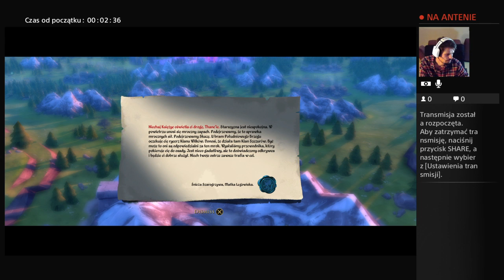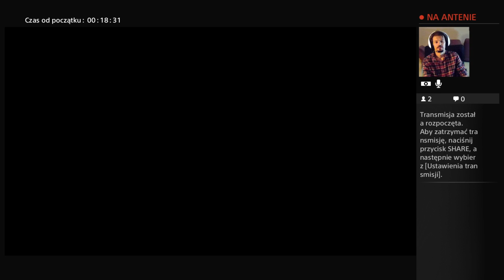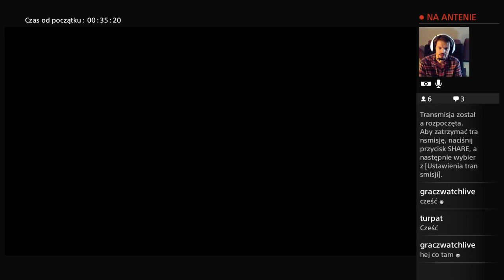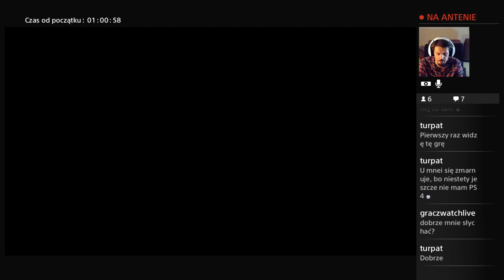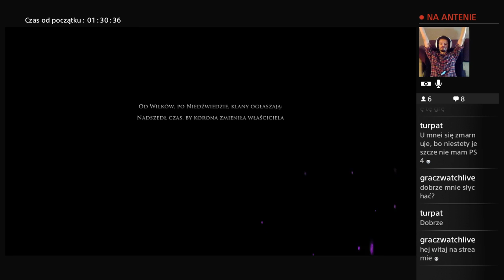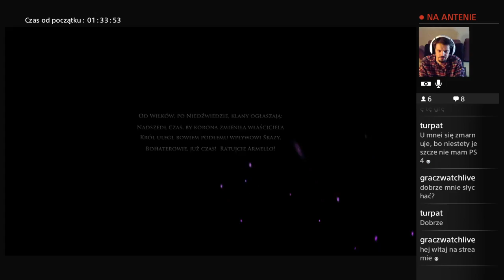Armello PS4 - Live gameplay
Moje pierwsze doświadczenia z grą Armello. Ciekawą planszówką od niewielkiego niezależnego studia League of Geeks -- Watch live